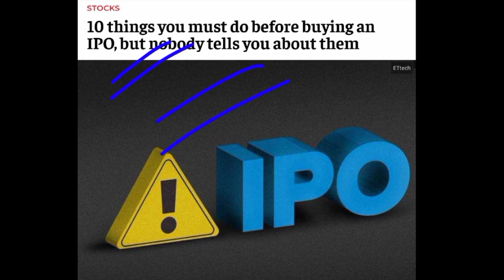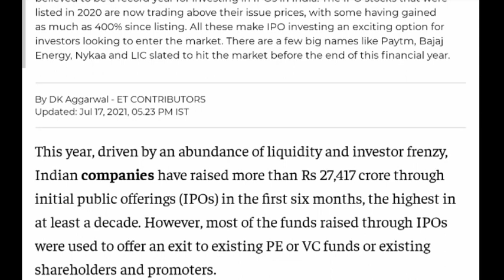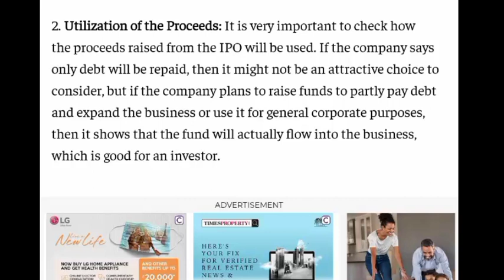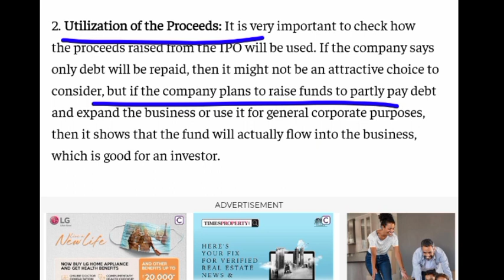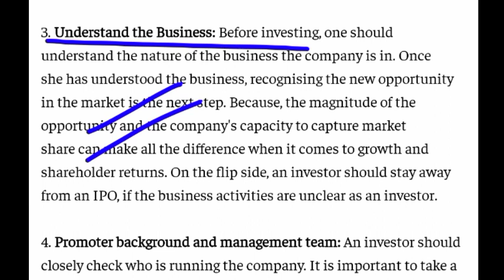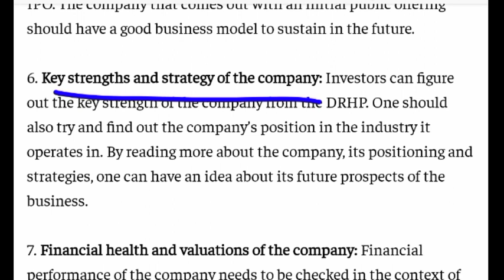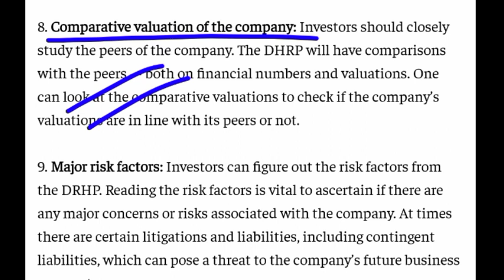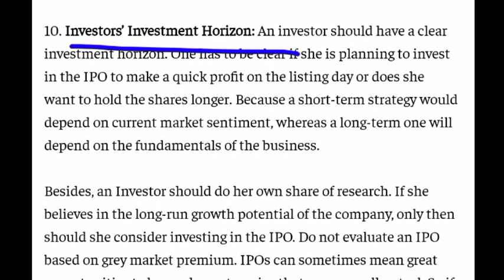यह 10 बातें किसी भी आईपीओ को खरीदने से पहले जानना बहुत जरूरी है 🟢 UPCOMING IPO 🟢 LATEST IPO 🟢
upcoming ipo launch,
upcoming ipo lodha,
upcoming ipo list july 2021,
upcoming ipo may,
upcoming ipo may june 2021,
upcoming ipo market guruji,
upcoming ipo today,
upcoming ipo to apply,
upcoming ipo tomorrow,
4 upcoming ipos,
upcoming ipo 5paisa,
upcoming ipo 7 july 2021